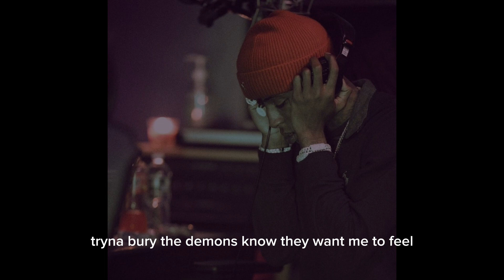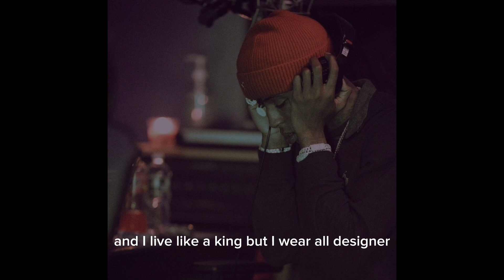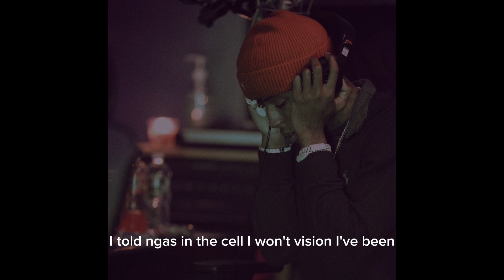NBA Youngboy - One Call Away (AI)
★ SeyHyde Presents: One Call Away
Directed + Edited by SeyHyde
Song Produced by SeyHyde

Steadicam by SeyHyde
Ex. Produced by SeyHyde

★ Channel INFO
SeyHyde is a freelance channel where you’ll see a mixture of new Hip Hop Music releases from YoungBoy Never Broke Again, which our team will edit videos of the respective artist carefully to give you better feeling when you are listening to the music also we will try to add educational value to Hip Hop community music so we think you would be feeling way better in our channel against playing the music with image and without any information related to post in other channels.

★ I am not the official YouTube channel of YoungBoy Never Broke Again. All Videos Posted Here Are Shot & Edited By The Owner Of The Channel But The Songs Are Credited To Atlantic Records/Never Broke Again LLC Recording Artist "Kentrell DeSean Gaulden" aka "YoungBoy Never Broke Again".

★ We always ensure the rights from the respective labels, music, to post their content, we make sure always to protect their rights and their interests and we strictly follow the contracts and licenses that we signed with them.

★ All content here is protected and not free to use, you should always contact our team or respective labels if you use this content to, edit, review.

★ I am not YoungBoy Never Broke Again or trying to impersonate him!